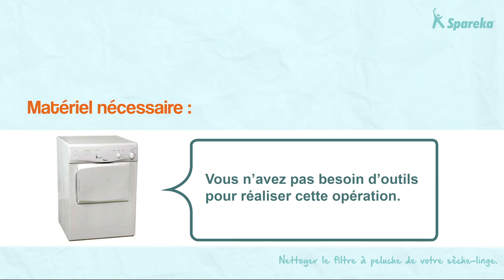Comment nettoyer votre sèche-linge - Nettoyer le filtre à peluche ?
Dans cette vidéo, Spareka vous montre comment nettoyer le filtre à peluche de votre sèche-linge.
Retrouvez sur notre boutique en ligne le filtre à peluche compatible avec votre appareil.